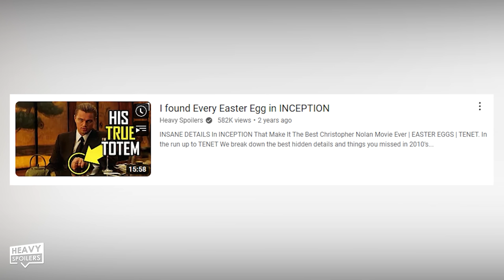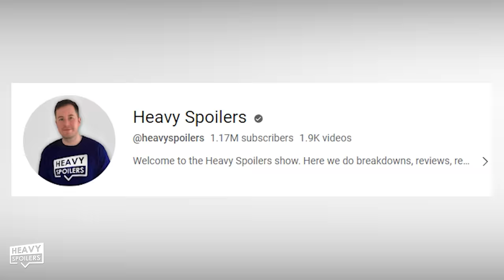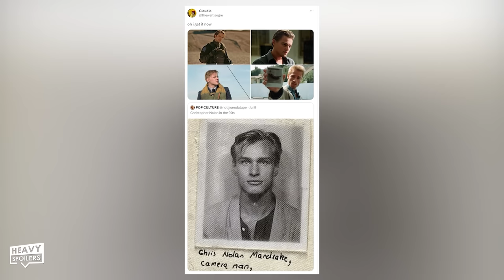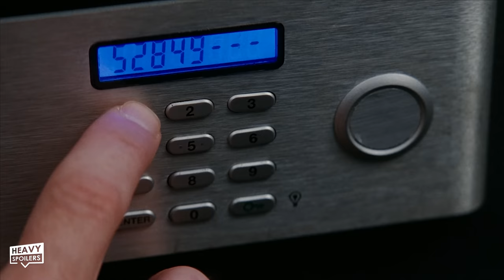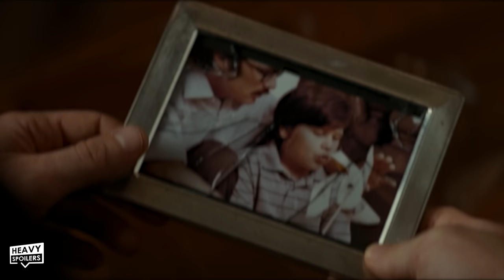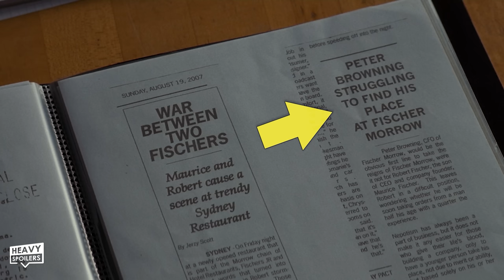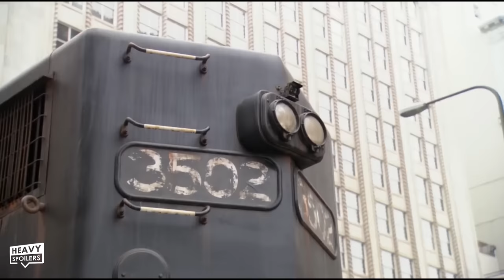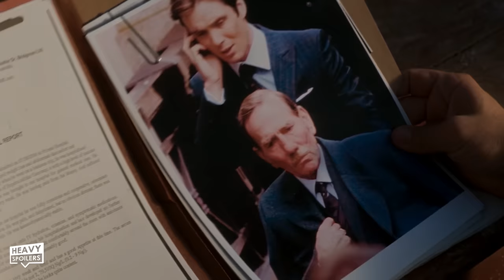INCEPTION (2010) Breakdown | Easter Eggs, Hidden Details, & Ending Explained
INCEPTION (2010) Breakdown | Easter Eggs, Hidden Details, & Ending Explained. In this film analysis of Christopher Nolan's INCEPTION we breakdown all the hidden details, symbolism, true meaning behind the movie and much more. This spoiler review of the movie will hopefully help you see the film in a brand new light.

Inception is a 2010 science fiction action film[4][5][6] written and directed by Christopher Nolan, who also produced the film with Emma Thomas, his wife. The film stars Leonardo DiCaprio as a professional thief who steals information by infiltrating the subconscious of his targets. He is offered a chance to have his criminal history erased as payment for the implantation of another person's idea into a target's subconscious.[7] The ensemble cast includes Ken Watanabe, Joseph Gordon-Levitt, Marion Cotillard, Elliot Page,[a] Tom Hardy, Dileep Rao, Cillian Murphy, Tom Berenger, and Michael Caine.

/* SOCIAL MEDIA */

/* VIDEO INFORMATION */

Though Christopher Nolan will likely go down known as the man who made The Dark Knight, I think all in all that this is his best film. Written and directed by him it feels like the quintissenstial Nolan film and it deals with all the techniques that he's known for. Theres a focus on a high level concept, non chronological story telling and major action set pieces with a big ensemble cast.

Man brought together his dream team, pun not intended and you can see why he's continued to work with so many of these actors.

Like the Dark Knight, Nolan shot this entire movie himself without ever using a second unit director which is a norm in hollywood. You can tell he put his all into it and initially when he pitched it he thought that he'd have the script ready in a couple of months. 8 years later he finally finished it off and the movies absolutely meticulous from top to bottom.